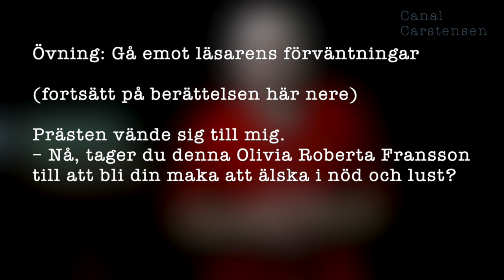Romanskrivarskolan #45: Karaktärens egen vilja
Ibland måste du som författare låta karaktärens vilja avgöra vilken väg karaktären ska ta härnäst. Och det kan vara utmanande, för karaktären kanske gör saker som du inte vill.

Fördelen med att låta karaktären bestämma sitt öde är att handlingen blir mer oberäknelig. Du skulle sörja en viss persons bortgång, men din karaktär kanske inte alls gör det. Du skulle lämna tillbaka en upphittad plånbok, men det är inte säkert att karaktären tycker det valet är det bästa.